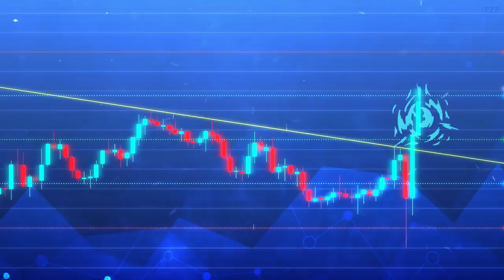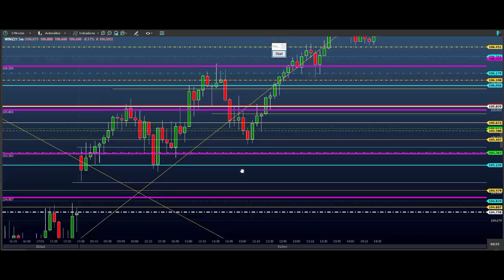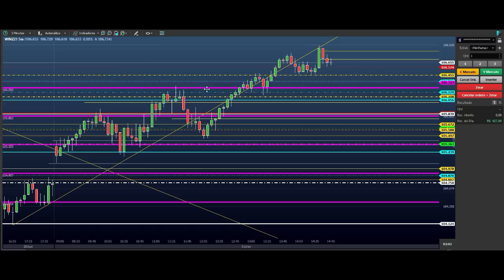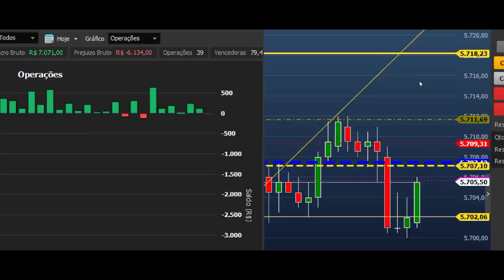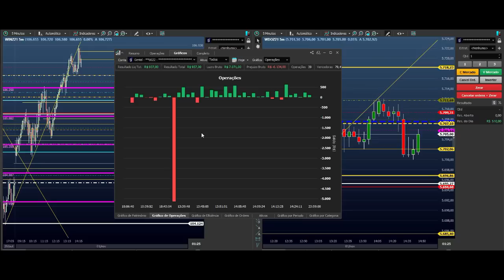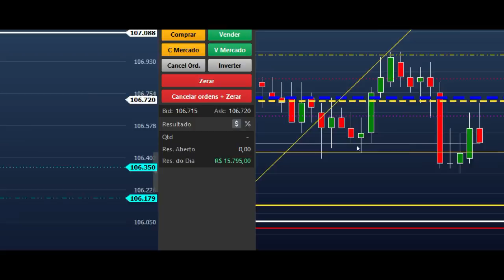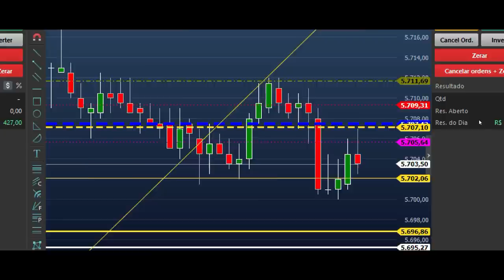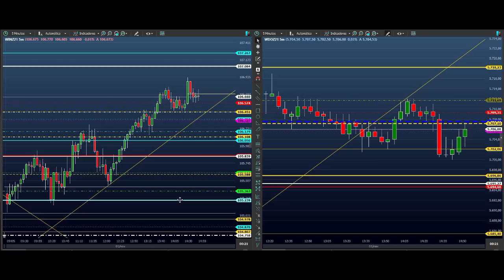LOSS DE R$ 5.000,00 O PERIGO DA ALAVANCAGEM NO DAY TRADE E A SOLUÇÃO (TRADER - ROTINA 3K)